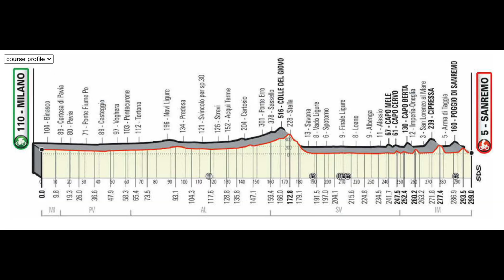PQP News | Chinela vai cantar na Milan Sanremo esse final de semana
Sigam a gente:

Snap: PraQuemPedala